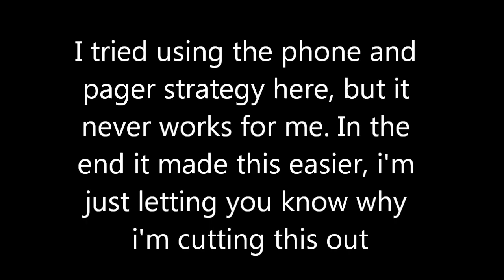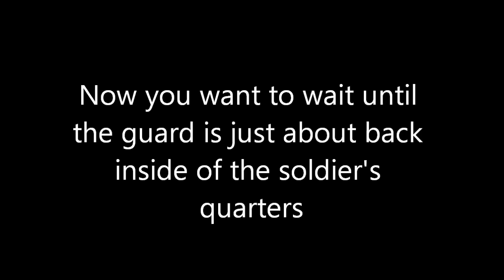Hitman 2: Silent Assassin - Silent Assassin Guide - Tubeway Torpedo